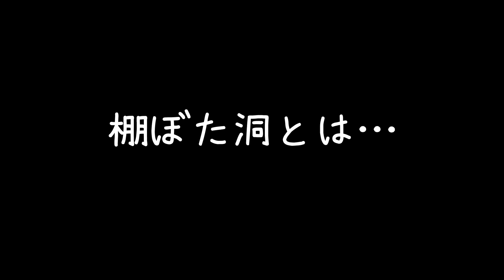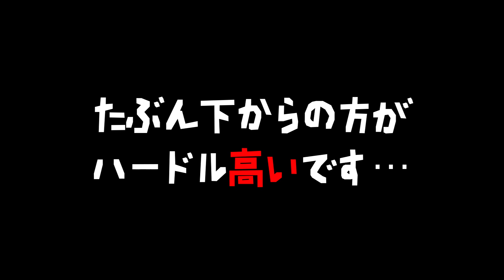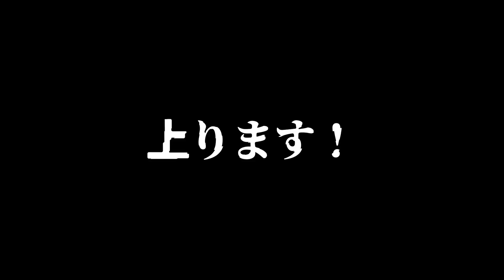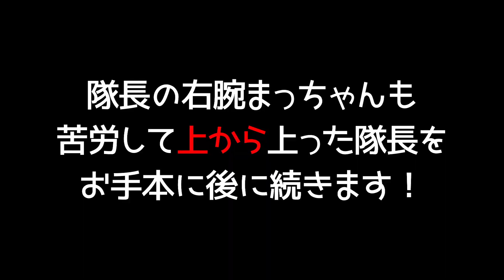激せま!! 地下水脈に突入②【まさかここを⁉】浮上できる保証のない、先の見えないせまい水没部を素潜りで行く！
水の噴き出してくる狭い水流を抜けた先は思いもよらない広い空間だった！これはもしかしたら棚ぼた洞窟かもしれないと期待する隊長。意気揚々と進んでいくがそこには高い岩壁が立ちはだかっていた！すぐに岩の下のわずかなサンプ（水没部分）に気づく隊長。潜ることを想定していなかった隊長だがその先を見てみたい衝動を抑えきれず素潜りでいくことに！常人には考えられないクレイジーな隊長、無事に戻ってくるか！ハラハラです！

▼地球探検TVでは「吉田隊長に調査して欲しい」という未踏の地？
 （崖の上、穴、坑口、防空壕などなど）

ちょっと怖くて行けないところなど募集しています！
私有地など許可の問題などで行けない場合もありますが頑張ります。

▼隊長が着ているウエアー。ケイビングスーツとインナー

▼パックラフト
元気商會
JET副隊長が店主。
探検家が使用する超おススメ装備を取り扱う～日本唯一のお店